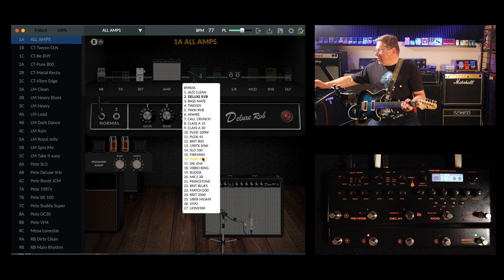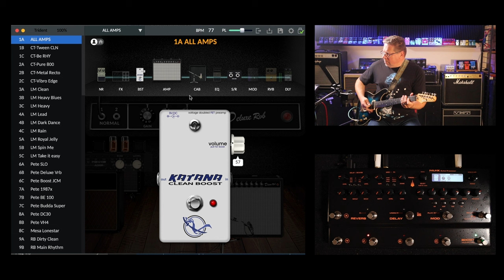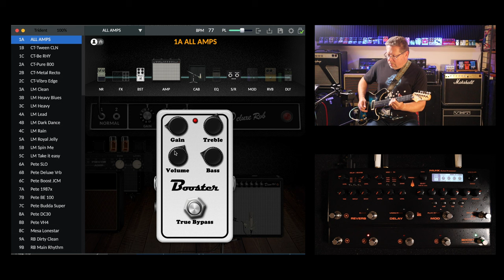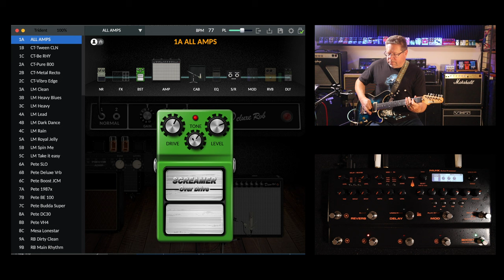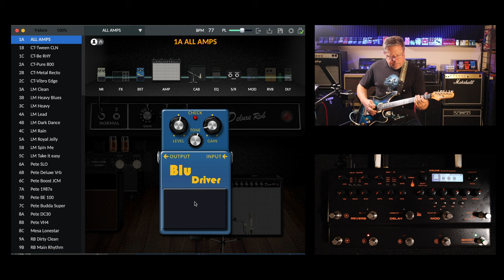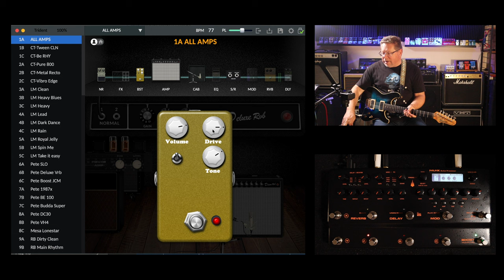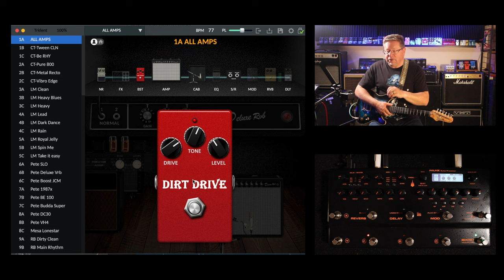All the drives in the NUX Trident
A Top Shelf Modeler for Live performance.
Perfect for live applications, the TRIDENT offers plenty of I/O options. The SEND/RETURN effect loop for external effects, 2 balanced XLR outputs to the PA system, PHONES output for monitoring, EXP. PEDAL input for adding an expression pedal, MASTER VOL pot, and MIDI IN / OUT.

Built like a tank.
The TRIDENT uses one-piece die-cast aluminum case, it’s solid, strong, build for live performance.

World-Class Amp Modeling.
The TRIDENT features our newly updated iconic TSAC-4K Amp Modeling (White-box Physical Modeling algorithm). The TSAC-4K Amp Modeling algorithm is twice as complex than previous versions. This led us to design a new hardware platform with 2 DSPs, one to handle all the effects, and the other to handle the amp modeling algorithm. Additionally, the TRIDENT uses premium A/D & D/A converters and analog circuits to achieve a clear sound with low noise levels.